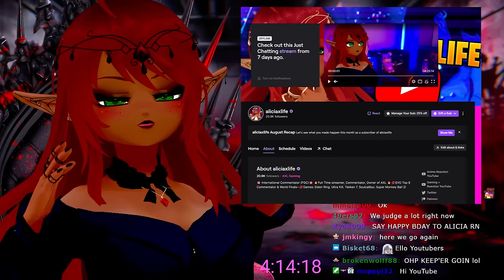SHY GUY IS HORRFYINGLY SAD! | SCP 096 Reaction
YOOO!! My twitch streams have been so fun! | SCP 096 Reaction.